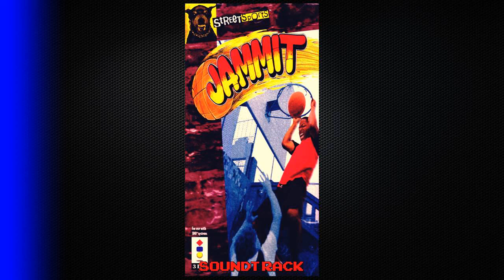Jammit (3DO) | 90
Jammit (3DO Version) Soundtrack.
Publisher: GTE Entertainment
Developer: GTE Vantage
Released: 1994
Platform: R.E.A.L. 3DO